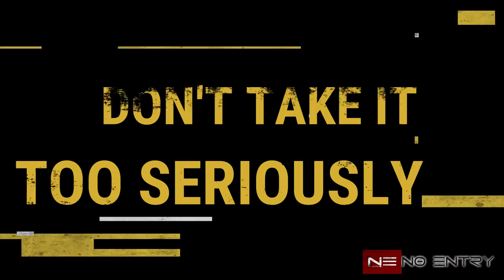Ne no entry(6)